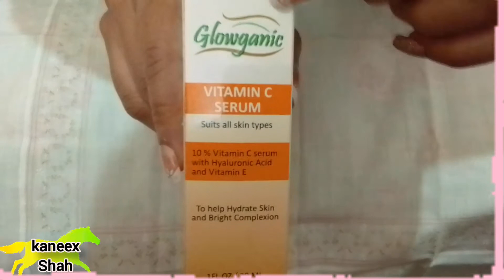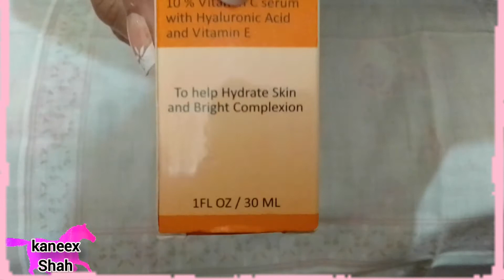Bright skin chahye eid se phele tou ye serum le aye bus??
asalam o alaikum inshallah is tarah ki videos ap logon k liye lati rahongi mai taake ap logn tak ek product ki knowlegde pohunchn sake umeed karti hoon ap logn mujhe is tarah support karte raheinge .